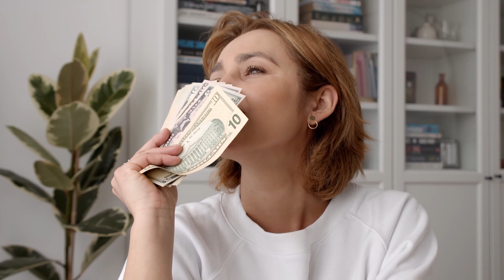Online Business starten als Mama - Schritt für Schritt Anleitung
➡️➡️ Hier kommst du direkt zum Business Club

BUSINESS
Ich helfe Müttern dabei, online ein selbstständiges Standbein aufzubauen. Es ist doch gerade für die individuelle Vereinbarkeit von Familie und Beruf eine gute Möglichkeit, seine persönliche Freiheit wieder in die Hand zu nehmen. Du hast vielleicht jeden Tag fünf Termine, kümmerst dich um die Kinder und auch um Oma. Sie wäre sonst allein. Eine Beziehung führst du auch, obwohl im Moment werdet ihr wohl eher geführt.
Du fühlst dich irgendwas zwischen erschöpft, einsam und leer. Jeden Tag das gleiche Spiel. Alle zerren an dir und es hat auch schon länger keiner mehr ernsthaft gefragt: Wie geht es dir eigentlich? Dein Drang etwas ändern zu wollen trifft vor allem auf Unverständnis, vielleicht sogar auf Ablehnung.

Das muss nicht so bleiben. Wenn es darum geht, eine bessere Welt für unsere Kinder zu bauen, Veränderung in die Welt zu bringen und die Freiheit zu tun und zu lassen, was du willst: Dann zeige ich dir den Weg.
Ich habe auch meinen sicheren und tatsächlich sehr gut bezahlten Job gekündigt und nochmal komplett von vorn angefangen. Es war ein großer Schritt und ich hatte ziemliche Angst, dass "es" nicht klappen könnte. Manchmal sogar, dass ich auf meinen alten Job zurück muss.

ABER: Es hat sich gelohnt! – Und glaub mir: Ich hatte vom Online-Business keine Ahnung!
Wie genau ich das gemacht habe? - Das gibt es im Moms Insider Club.
Du bekommst im Club alles, was du für den Start wirklich brauchst: Fokus, Strategie, Support und Gleichgesinnte. Wir setzen ein solides Fundament, checken deine persönlichen Werte und bauen daraus genau das Business, was dir endlich die Freiheit für dich und deine Kids wieder in deinen Alltag bringt.
Stell dich auf eine ganzheitliche Reise ein. Denn Vereinbarkeit kommt nicht durch dein Business, sondern es bekommt dadurch ein Upgrade. Die Basis dafür legen wir durch Zeit - und Finanzmanagement, Alltagsorganisation und Rollenklarheit. Das ist die Basis für eine erfolgreiche und smarte Selbstständigkeit.

Tschüss Einsamkeit - Hallo Träume!

Meine Kundin Friederike sagt dazu:

Wäre es nicht geil, wenn…
- ich nachmittags nicht immer noch ne ToDo Liste im Kopf hätte?
- ich wenigstens zweimal in der Woche eine halbe Stunde Yoga machen könnte?
- ich mich nicht so zerrissen fühlen würde?
Damit bin ich gekommen.
Mit einem sehr-guten Gefühl, einem Plan und mit neuen positiven Gedanken bin ich gegangen.
Das war wunderbar.

Buch dir einen Kennenlerntermin über

und lass uns kennenlernen.

Deine Katrin